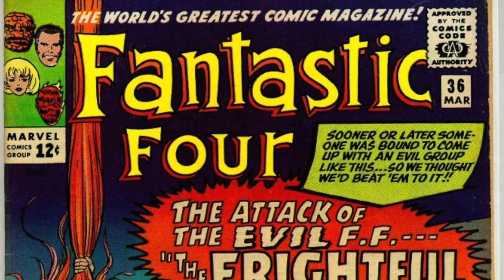MARVEL'S INHUMANS IN IMAX REVIEW | GEEK SPEAK EPISODE 34 | JIGGY CRUZ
A MARVEL TELEVISION EVENT!

MARVEL'S INHUMANS DEBUTS IN IMAX!

I visit the IMAX in SM MEGAMALL to see what Marvel has in store for the Marvel Zombie in me!

PICTURES FROM JIGGY'S SDCC 2017 TRIP AND MARVEL ENTERTAINMENT

Music from Toei